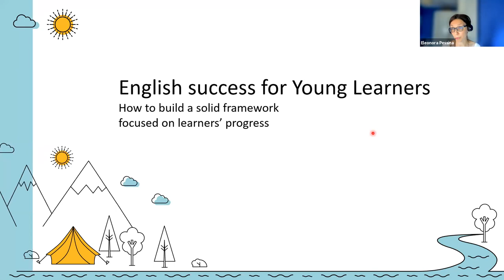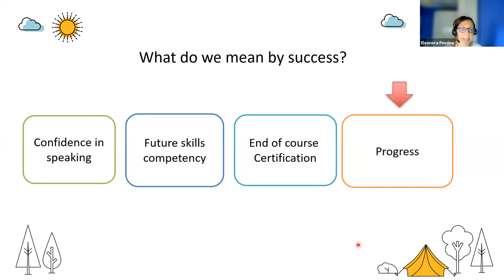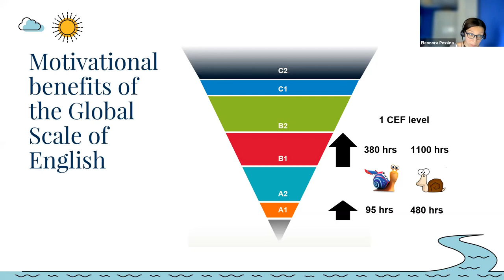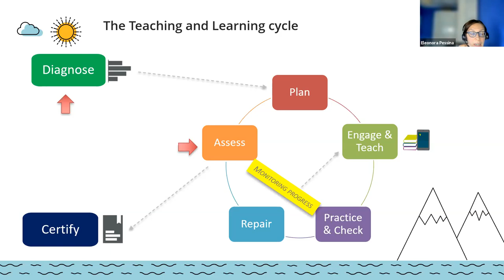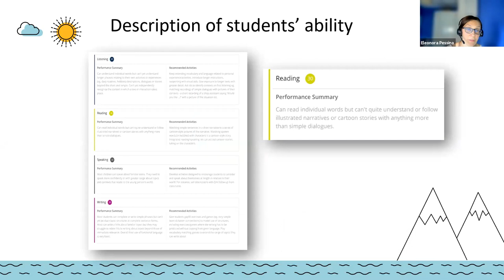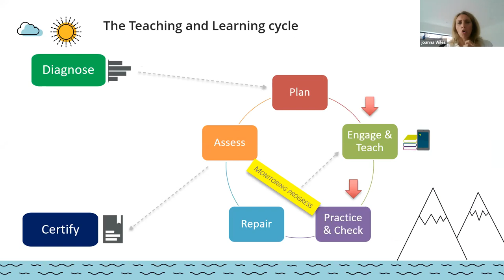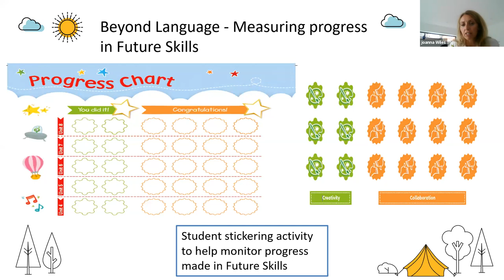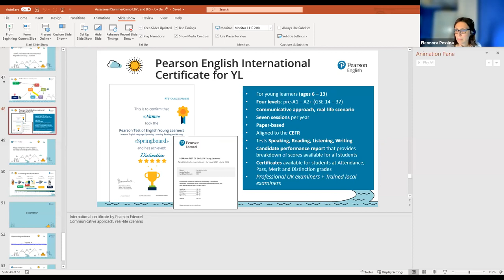English success for young learners: how to build a solid framework focused on learners’ progress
Join our experts to learn how to construct a powerful teaching and assessment programme for young learners, which engages young minds while getting great, measurable results. Big English and English Benchmark Young Learners have been designed to work hand-in-hand – to teach, test and remediate in one smooth, interconnected system, underpinned by the Global Scale of English and a pedagogical approach which truly motivates and inspires.

Hosted by Eleonora Pessina and Jo Wiles.